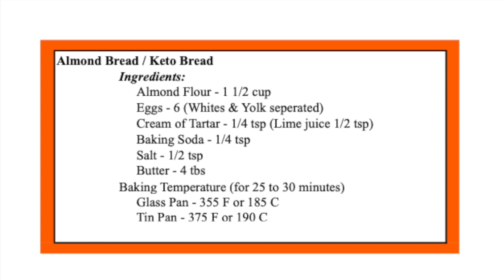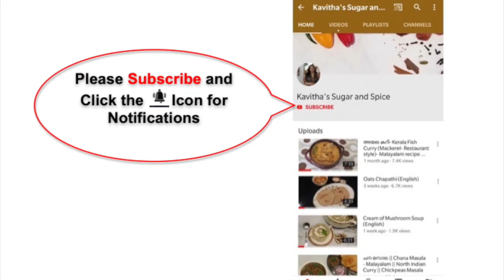Low carb Almond Flour Bread // Keto/LCHF Bread// Malayalam w english subtitles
An incredible Almond flour bread- compatible with ketogenic/ LCHF diet. Enjoy :)

Music courtesy:
• Follow djshahmoney: